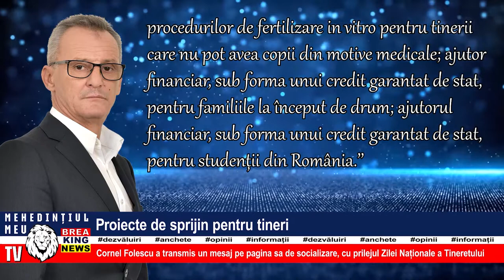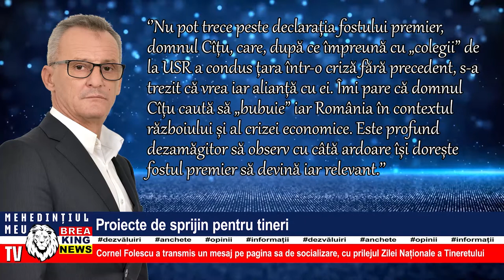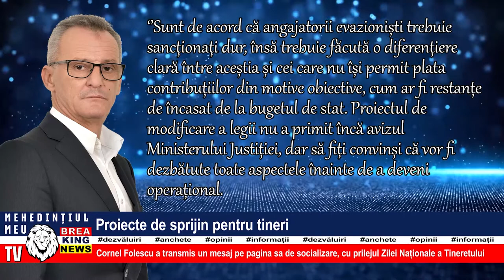PROIECTE DE SPRIJIN PENTRU TINERI